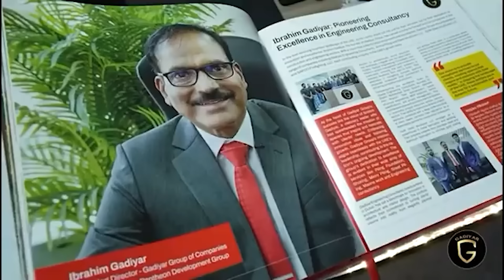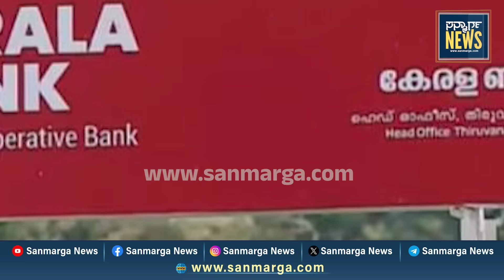ನ್ಯೂಸ್ ಬುಲೆಟಿನ್ 12-08-2024 | SANMARGA NEWS